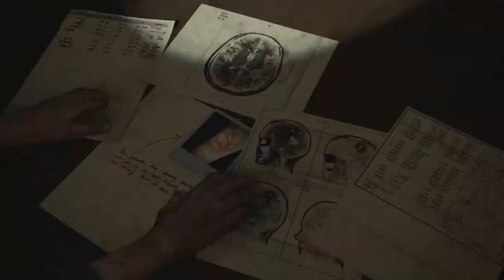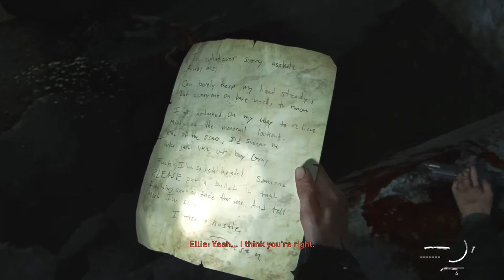The Last Of Us Part II - Gameplay Walkthrough Part 14 (No Commentary)